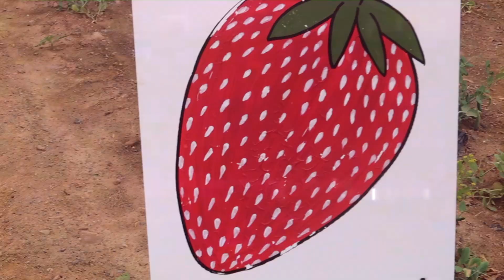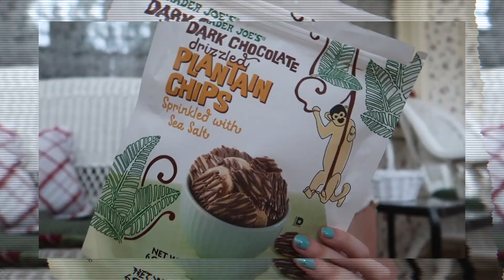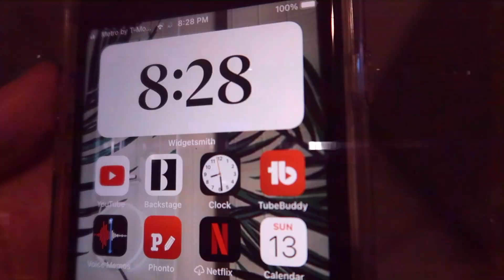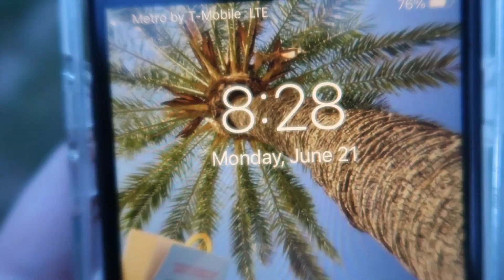a few days in my life (summer edition)/summer day in my life 2021 *farmers market, trader joes haul*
hey guys!! I'm so happy ur here!! in this video, i will be taking u guys along a few summer days in my life in 2021! we went to a farmers market, a beautiful garden, took walks, watched the sunset and i showed u a lil mini trader joes haul of some healthy(er) summer snacks from trader joes. I HOPE U ENJOYYY

ILYGSM

hey guys! welcome to a summer day in my life 2021 (plus a few more summer days in my life)! in this summer vlog, we go to a farmers market, watch beautiful sunsets, go to this amazing garden and i show you guys a trader joes haul/trader joes snack haul of some healthier alternatives to summer snacks!!! i really hope u enjoy this vid showing u a few days in my life/a few summer days in my life (summer vlog 2021)! it was super fun to film this farmers market vlog summer 2021 within this summer vlog (a few days in my life summer edition) as well as showing u my summer trader joes snack haul in this a few days in my life 2021 summer edition video! i LOVE filming "a day in my life 2021" videos/summer day in my life videos (day in my life in summer/summer 2021 vlog/summer 2021 teen vlog/vlog 2021) and i am so happy that u are here!

ILYYYY

aw hiii!!!